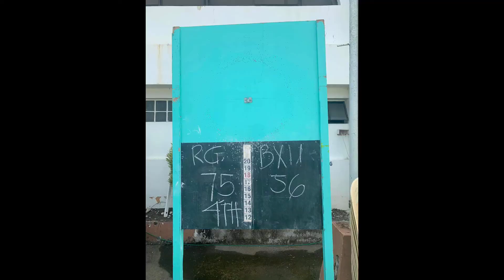118th BIR ANNIVERSARY - PART 2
A video montage of Revenue Region No. 17 - Butuan City celebrating the Bureau's 118th Anniversary! last August 11-12, 2022.